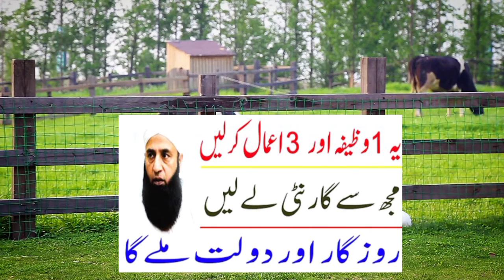یہ 1 وظیفہ اور 3 اعمال کر لیں مجھ سے گارنٹی لے لیں روزگار اور دولت ملے گا